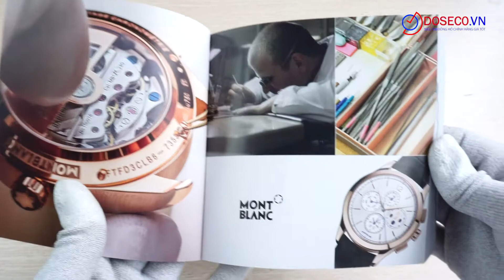[Góc Review nhanh] #1229: Montblanc Gold Cap 111624